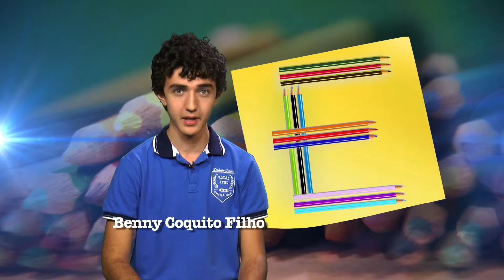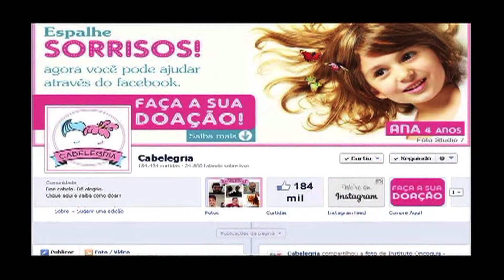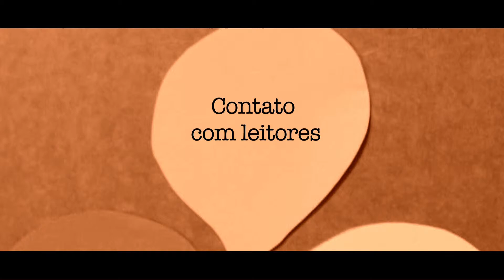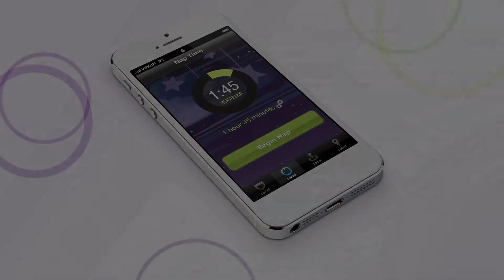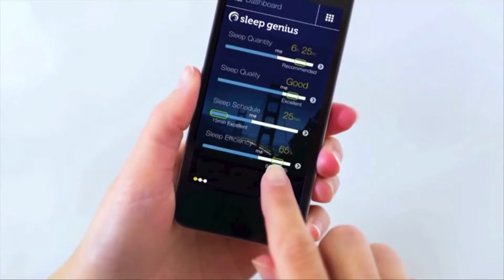Espaço Unisanta / Telejornal do dia 24/03/2015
Espaço Unisanta - 24/03/2015
Santa Cecília TV - Canal 13 NET / 52 UHF / 52.1 TV Digital
Faculdade Comunicação da Unisanta (FaC)
Diretor da FaAC: Humberto Challoub
Apresentação: Benny Coquito Filho
Editora-Chefe do Jornalismo: Jamile Guimarães
Editor-adjunto: Rubens Manzione
Editora e coordenadora do EU: Jamile Guimarães
Edição de imagens: Marcela Rodrigues / Jacque Marques
Cinegrafista: Rubens Santos
Colaboradores: Marcelo Castilho, Josi Lima e Genildo Cardoso
Estagiários: Benny Coquito Filho, Jéssica Souza, Jane Freitas, Éder Traskini, Yonny Furukawa, Matheus Ximenes, Alex Ilek, Jonathan Vincent, Camilla Aloi, Júlia Quintas e Andressa Lara